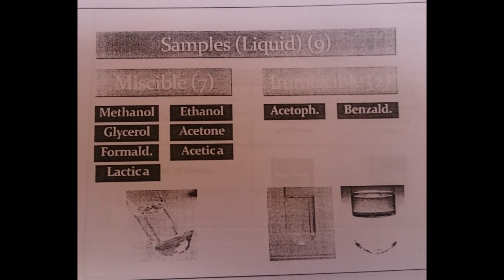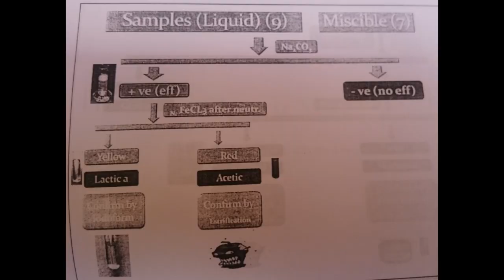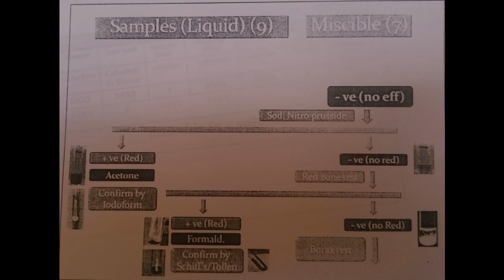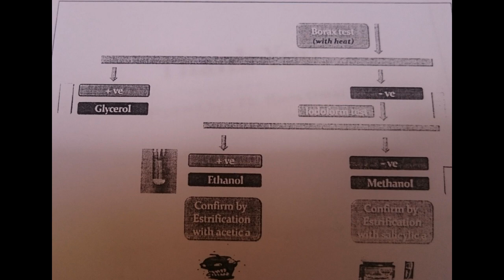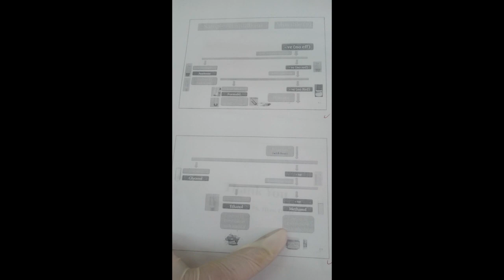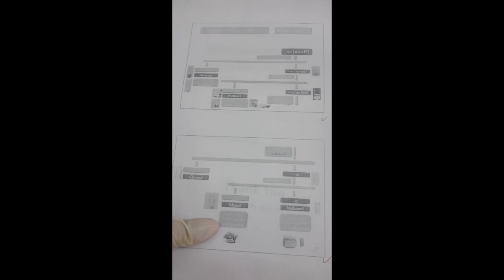Part 2 (liquid)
Taken  by leaders saydala